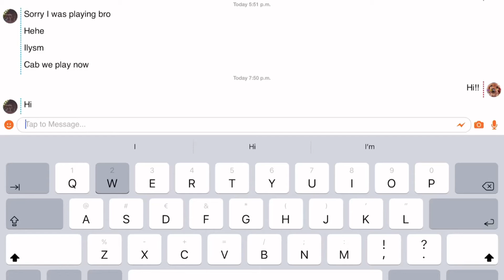Roblox is gone ?